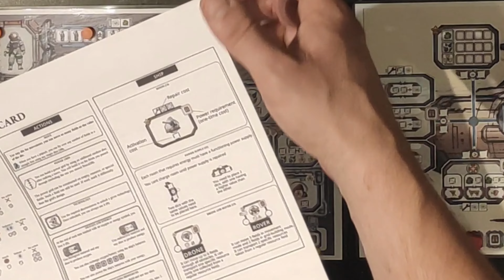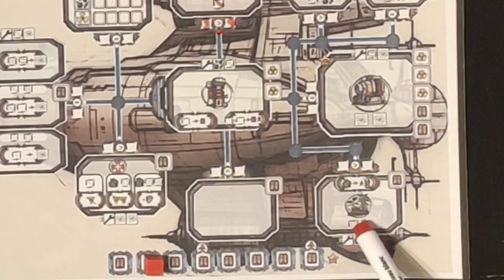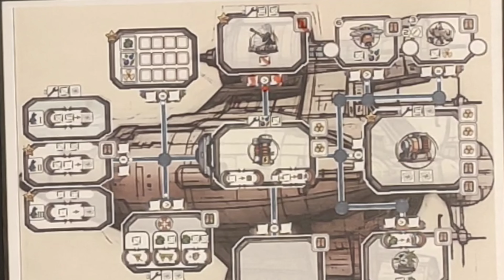Space Alone zasady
Streszczenie podstawowych zasad Space Alone